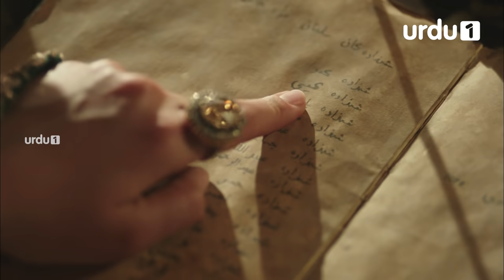Kosem Sultan | Episode 85 | Turkish Drama | Urdu Dubbing | Urdu1 TV | 30 January 2021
Kosem Sultan

Written by:
Yılmaz Şahin
Özen Yula
Nükhet Bıçakçı
Sevgi Yılmaz

Directed by:
Çağatay Tosun
Mert Baykal
Yağız Alp Akaydın
Zeynep Günay Tan
Deniz Koloş

Producer: Timur Savci

Production company: Tims Productions